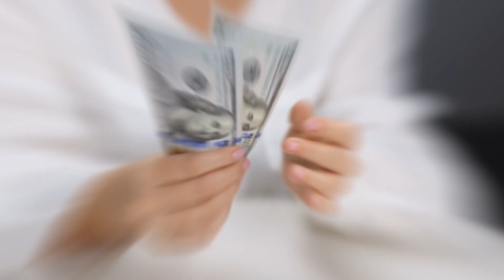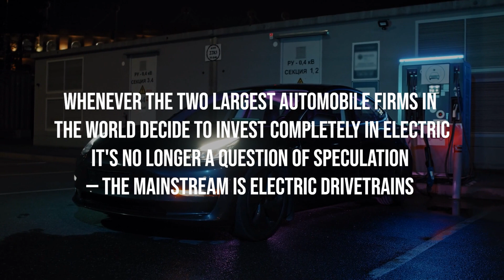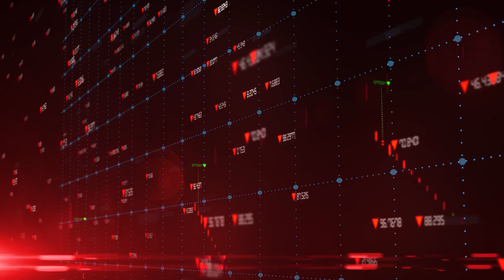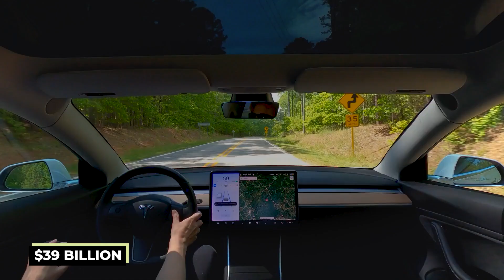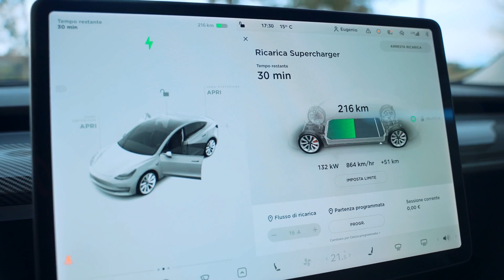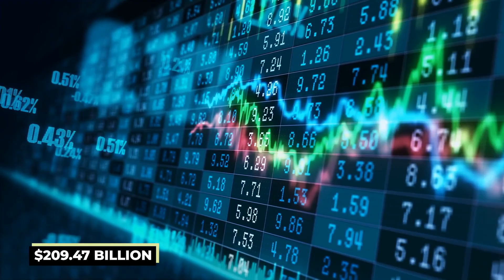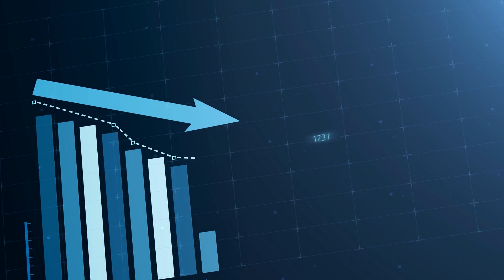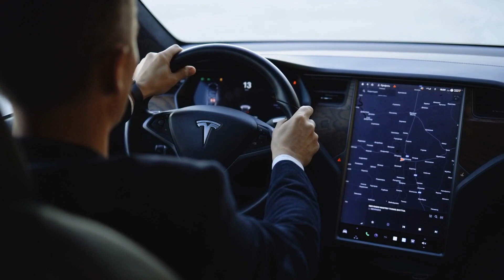Elon Musk and Toyota? This is BIG News For the Future !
In todays video we will be talking about Elon Musk and Toyota? This is BIG News For the Future !